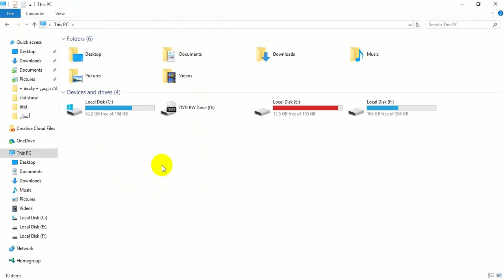Adobe installation problems resolved | حل مشكلة عدم نزول برامج ادوبي